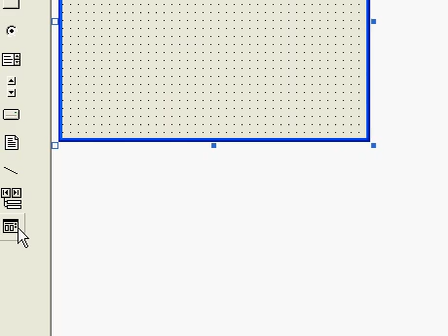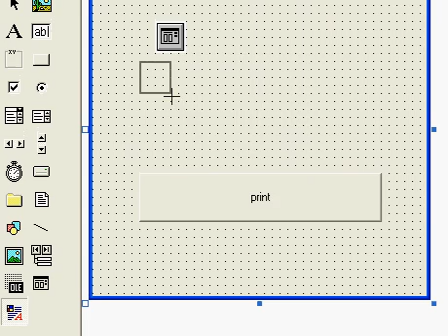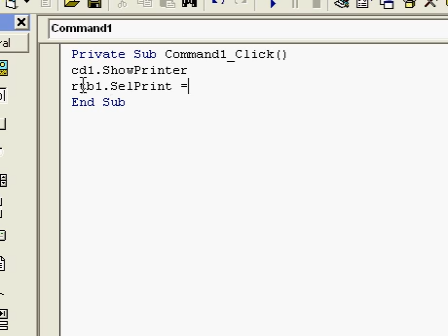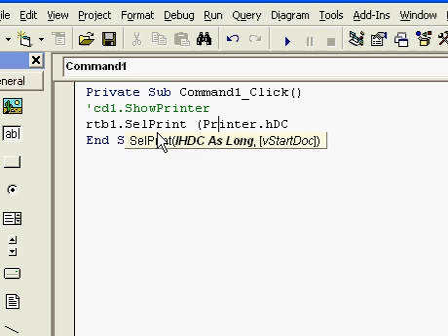how to print richtextbox in vb6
in this video i will show you how to print richtextbox in vb6

with common dialog box
without common dialog box